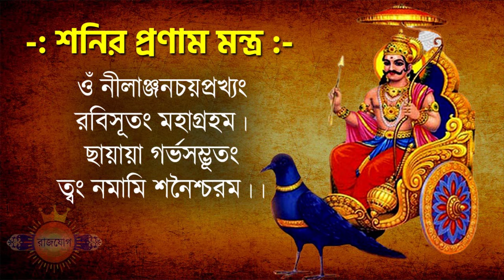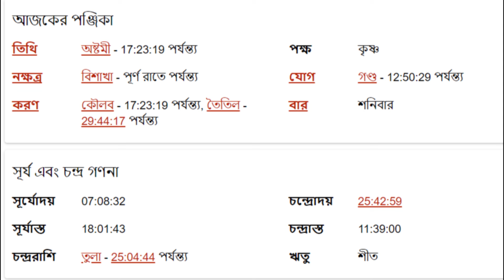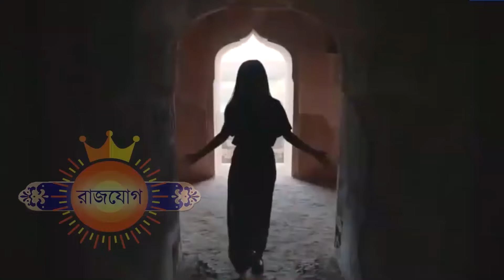বৃশ্চিক রাশি - ৩শরা ফেব্রুয়ারী ২০২৪ - Vrishchik Rashi 3rd February 2024 Ajker Rashifal - Scorpio